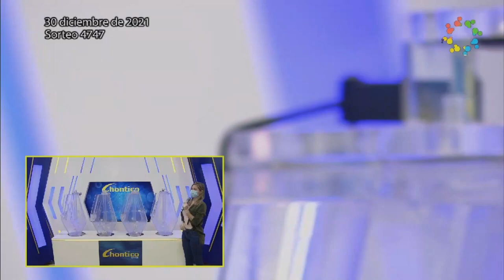Resultado CHONTICO NOCHE del Jueves 30 de diciembre de 2021 ✅🥇🔥💰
Hola buenas noches, te presentamos los resultados de las loterías y chances en Colombia, vamos con el Resultados del Chance El Chontico noche del Jueves 30 de diciembre de 2021.

Numerología Colombia te trae los últimos Resultados loteria de Bogotá, loteria del Quindio, Extra de Colombia  y Sorteo Astro luna y Chance en nuestro país, igualmente te traemos las recomendaciones para que juegues en el día, esperamos que seas un ganador más y disfrutes de grandes premios.

Te presentamos el resultado de chontico millonario del Jueves 30 de diciembre de 2021
Chontico Millonario juega todos lo dias sus sorteos son chontico dia chontico noche y super chontico que juega solo los Juevess Resultados de los chaces Resultados de las loterías